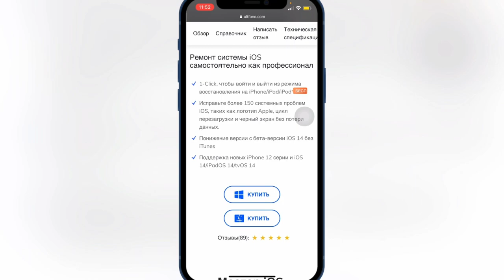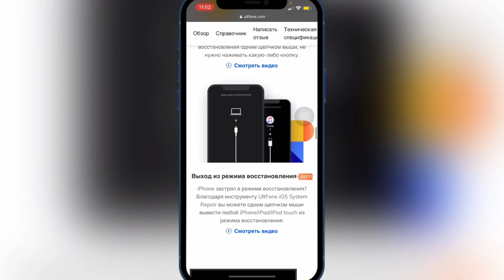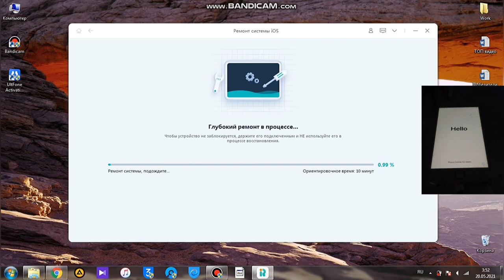iPhone завис на яблоке. iPhone завис на шнурке iTunes. Что делать если iPhone не включается?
Данное программное обеспечение позволяет снять проблемы с iPhone, iPad, iPod завис, не включается и так далее, делали по ссылке

Бывает такое что ваш iOS девайс перестаёт работать из-за системных ошибок которые не дают на использовать в дальнейшем устройство.
По этому есть ПО для восстановления работы вашего iPhone. Производиться исправление ошибок и глубокой очистки системы.
Программа делает, то что iTunes в 90% случаев не сможет исправить.